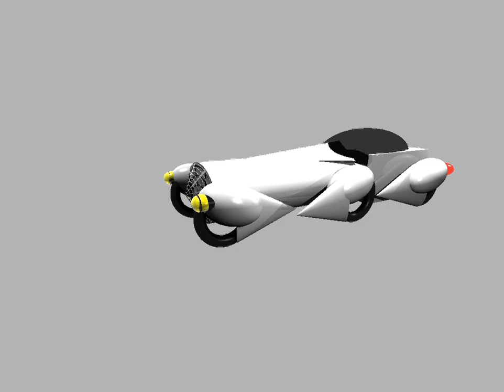Car Animation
This is an animation that uses a model that I built.  Modeled and animated in Bryce 6